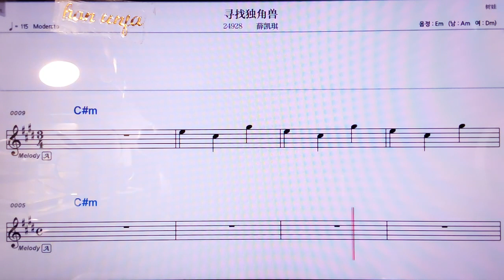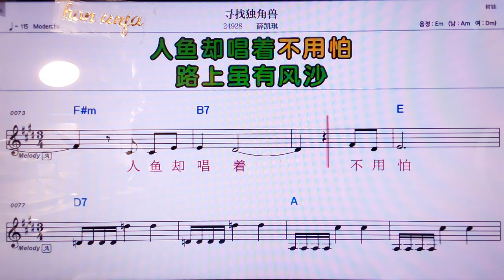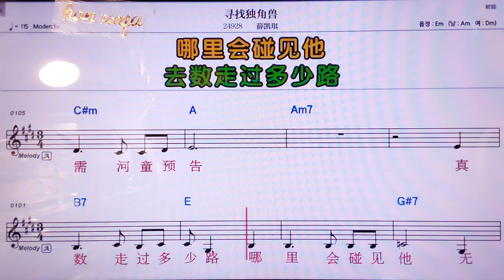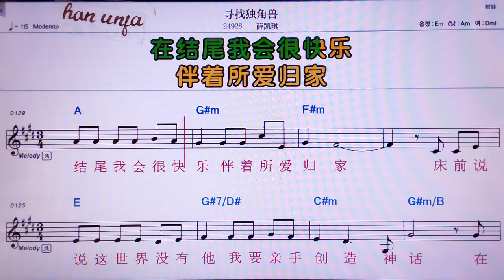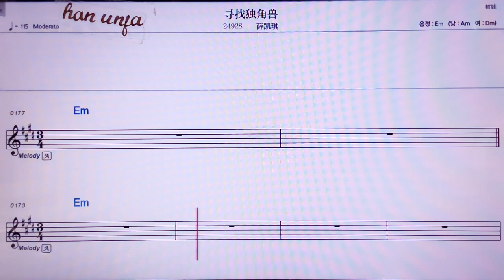💖쑨차오두쟈오써우/ 쒸에카이치 👍MR,노래방, 악보, 코드,Karaoke With Sheet Music